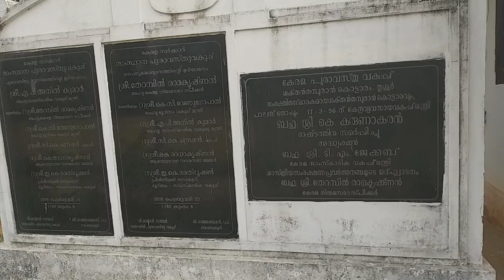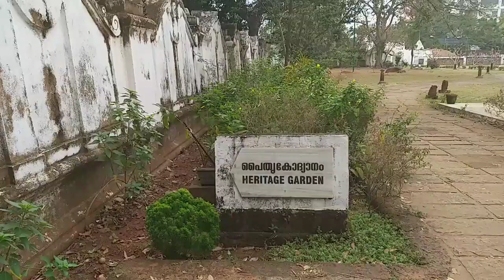Sakthan thampuran Palace & Museum, Thrissur, ഗഡ്യേ...മ്മടെ ശക്തന്‍ തമ്പുരാന്‍ കൊട്ടാരം!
Sakthan thampuran Palace & Museum, Thrissur, Kerala.
ഗഡ്യേ...മ്മടെ ശക്തന്‍ തമ്പുരാന്‍ കൊട്ടാരം!

Sakthan thampuran palace and museum, formerly known as Vadakkechira Kovilakam was renovated by Shakthan Thampuran in its present form  is situated in Thrissur of Kerala state.  Built in the Dutch and Kerala style of architecture, the palace museum showcases the things related to the cochin royal family and the things related to Kerala history. ancient Sarpakaavu or Serpent Grove is another attraction inside the palace premises.